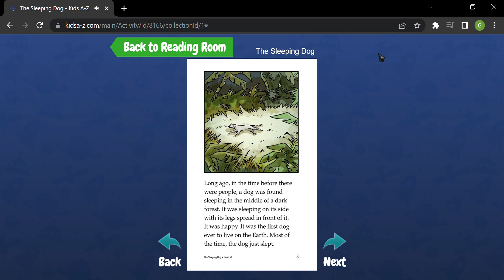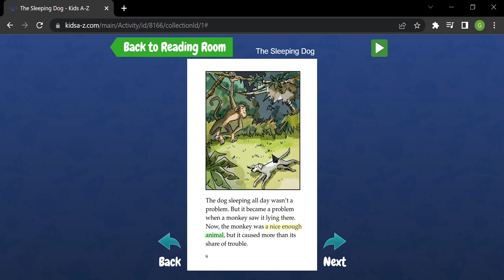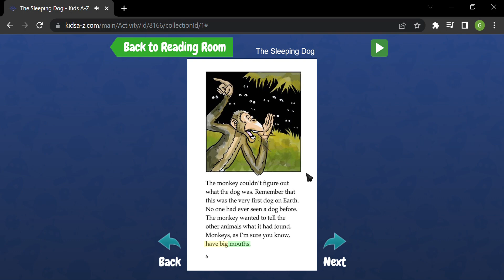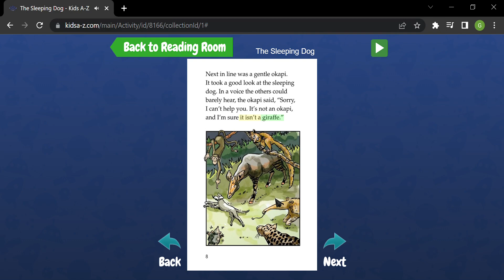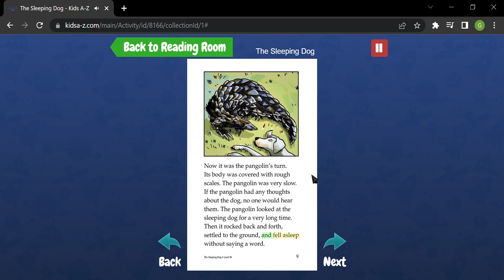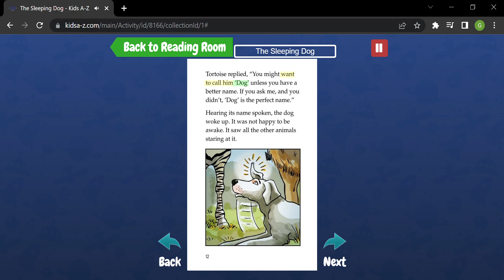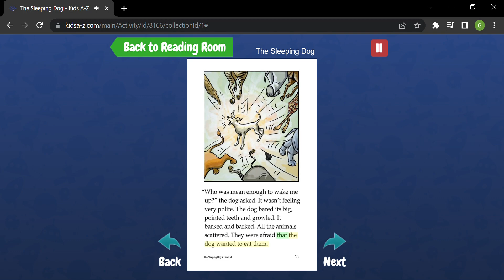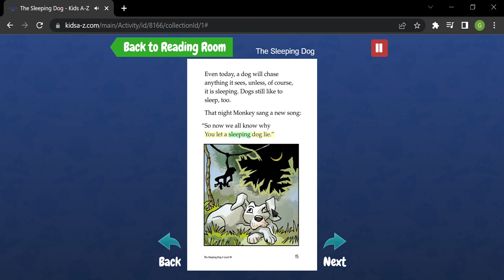The Sleeping Dog Tony